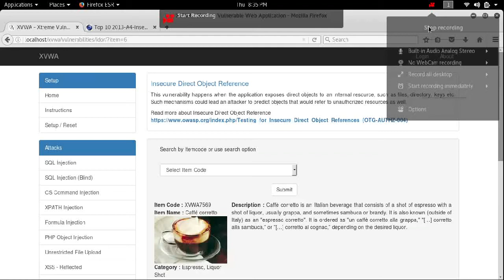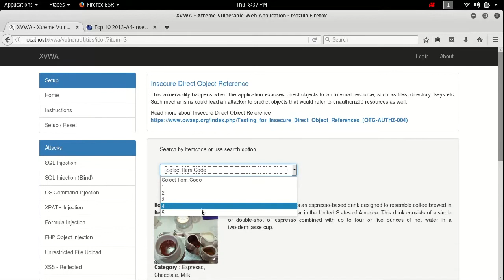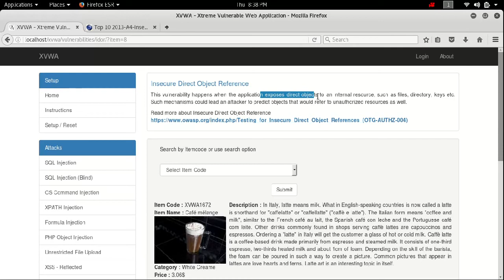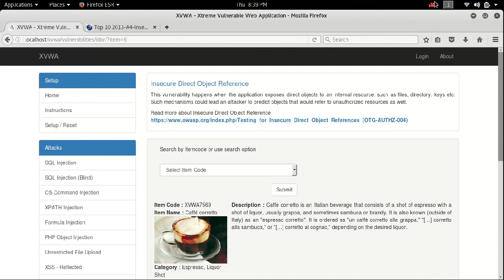[Hindi] - XVWA - IDOR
The demo of IDOR(Insecure Direct Object Reference) on xvwa.